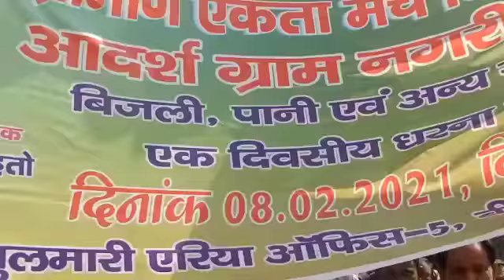महाप्रबंधक कार्यालय के समक्ष झारखंड मुक्ति मोर्चा का धरना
बाघमारा:-भारतीय कोकिंग कोल लिमिटेड के बाघमारा क्षेत्र के तेतुलमारी  नगरी कला में सोमवार को महाप्रबंधक कार्यालय के समक्ष झारखंड मुक्ति मोर्चा ने एक दिवसीय धरना दिया। जिसमें बीसीसीएल प्रबंधन से मांग की गई कि वह आसपास के क्षेत्रों में पानी, बिजली, शिक्षा, स्वास्थ्य जैसी मूलभूत सुविधा अविलंब उपलब्ध करावे, अन्यथा उग्र आंदोलन किया जाएगा। धरना कार्यक्रम में धनबाद के एसडीएम सुरेंद्र प्रसाद ने धरनार्थियों को आश्वासन दिया कि बीसीसीएल महाप्रबंधक से वार्ता के बाद समस्याओं का निदान किया जाएगा। जिसके लिए बीसीसीएल महाप्रबंधक को कुछ समय की मोहलत दी जाए। वही झारखंड मुक्ति मोर्चा के टुंडी विधानसभा क्षेत्र के विधायक मथुरा प्रसाद महतो ने कहा कि अगर बीसीसीएल प्रबंधन वार्ता के बाद समस्याओं का निदान करने में असक्षम हुई, तो चरणबद्ध आंदोलन किया जाएगा। मौके पर काफी संख्या में आसपास के ग्रामीण और झामुमो कार्यकर्ता उपस्थित थे। वही जिला प्रशासन ने स्थिति को भांपते हुए भारी संख्या में पुलिस बल तैनात किया था। जबकि बीसीसीएल की ओर से सीआईएसएफ जवान भी मौके पर उपस्थित दिखे।